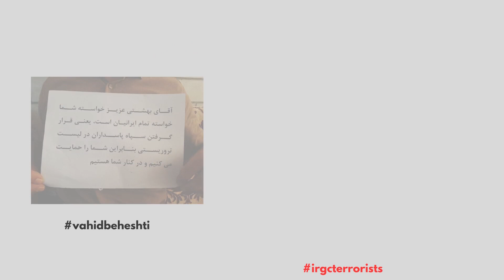همبستگی و همراهی با وحید بهشتی که بیست و ششمین روز تحصن و اعتصاب غذای خود مقابل وزارت خارجه انگلستان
بخش سوم - «پشتیبانی و حمایت هموطنان عزیز ایرانی و آزادی خواهان جهان از وحید بهشتی فعال حقوق بشر، فعال رسانه‌ و مسئول شبکه جهانی دُرّ تی‌وی در خصوص تحصن و اعتصاب غذایش در مقابل ساختمان وزارت امور خارجه بریتانیا با هدف قرار دادن سپاه پاسداران در لیست سازمان‌های تروریستی بین‌المللی.

 چـو ایـران نباشد، تن من مـبـاد
 در این بوم و بر، زنده یک تن مباد
 همـه روی یکسر، بجـنگ  آوریــم
 جــهان بر بـداندیـش، تنـگ آوریم
 همه سربسر، تن به کشتن دهیم
 بـه از آنکه کشـور، به دشمن دهـیم»